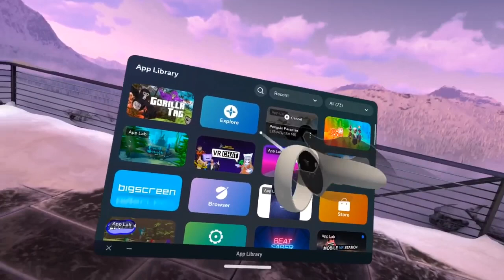Gorilla Tag Added FORTNITE?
part 2 maybe

this game is so fun real